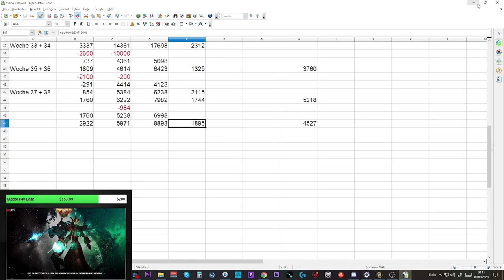Telars Goldtagebuch #25: +1,9 Mio Gold